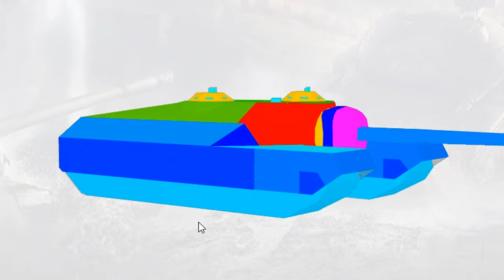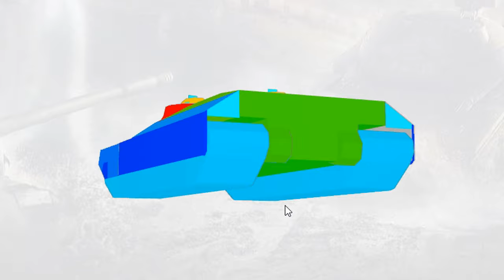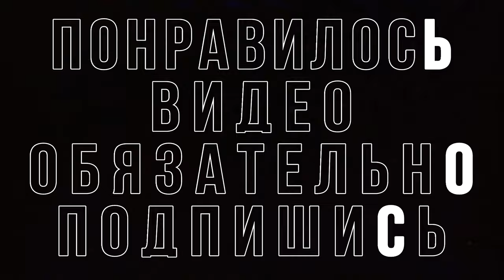Т95 СИЛЬНЕЙШАЯ И ПРОСТЕЙШАЯ ПТ 9 ЛВЛ - WORLD OF TANKS